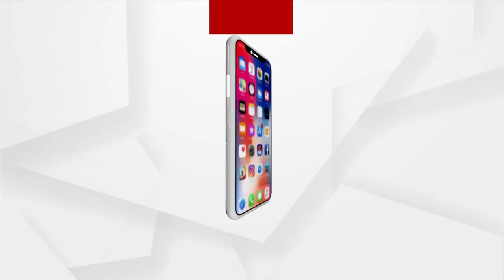Headlines 6.30 PM | 27th August 2021 | Argus News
Headlines 6.30 PM